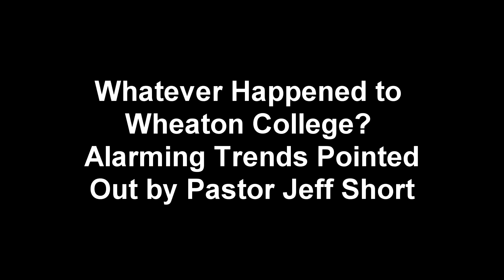Whatever Happened to Wheaton College? Christ and Culture with Pastor Jeff Short #111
It's become clear over the last few years evangelical Christian Wheaton College has become more and more secular in its presentation before the world. Increasingly, Wheaton's publications and official statements have taken an increasingly secular turn in language, expression and agenda. For example, in nearly every Wheaton public relations material lately, social justice, racial reconciliation, affirmative action, multiculturalism, ethnic and racial parity, etc. have been prominent themes. What is happening to Wheaton? Was is it following the pattern of the world? What is coming from Wheaton is exactly what is coming from secular state colleges and universities. Where is the distinct Christian perspective? Why are Christians just following world's leadership?  I'll talk about it in today's program.